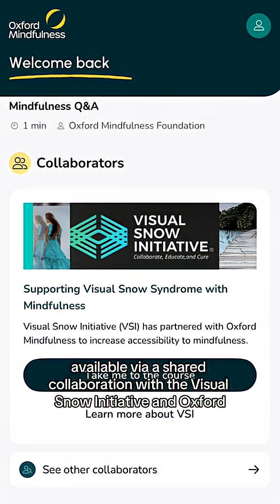The relationship between anxiety and Visual Snow Syndrome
About
The Visual Snow Initiative (VSI) is a nonprofit organization that was created to establish global awareness, education, recognition, resources, and research for Visual Snow Syndrome (VSS) 👁️🌨️🧠, a neurological condition affecting an estimated 2-3% of the global population. VSS can impact vision, hearing, cognition, sensory processing, and quality of life for individuals of all ages.